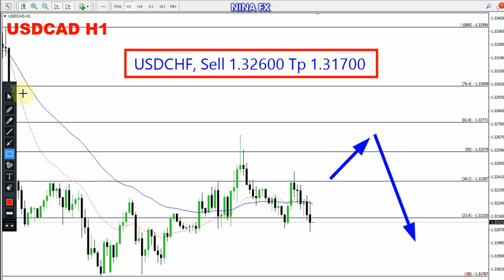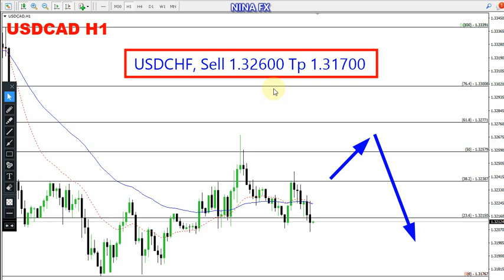USD CAD Daily Forecast for June 22, 2023 by Nina Fx